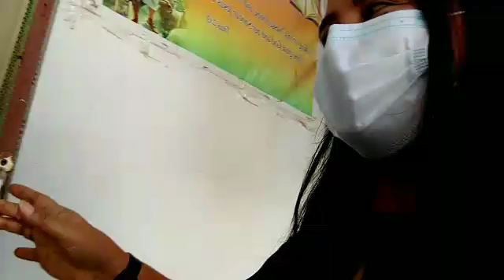MAY SULAT SI JONAMAE PARA SA AKIN -bethchay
may sulat si jonamae para sa akin